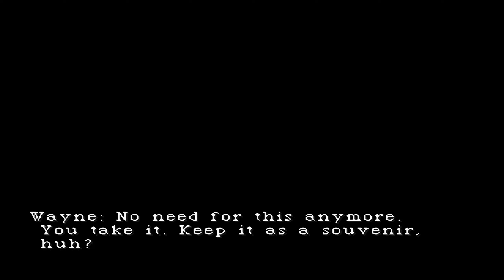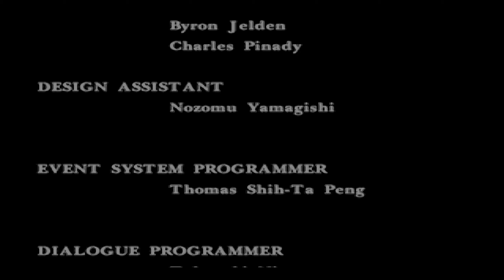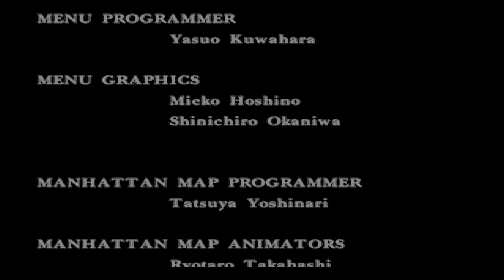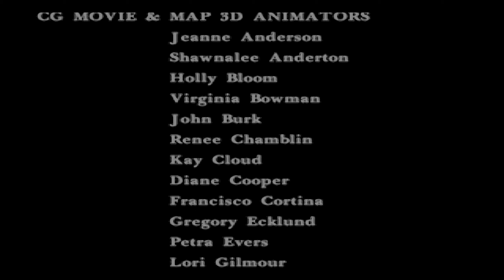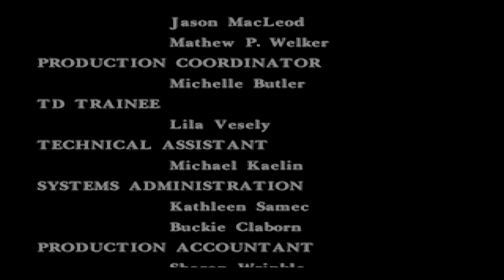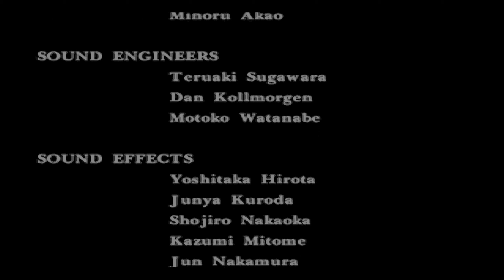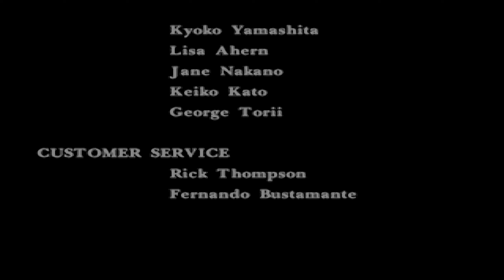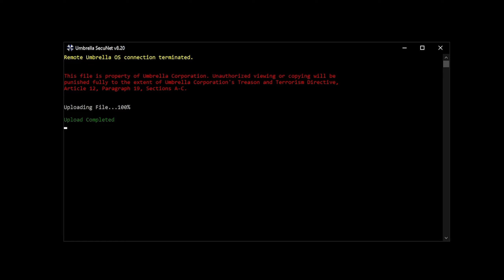Parasite Eve (PS1) : Day 6 - The Supreme Being (Finale)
Having defeated Eve on Liberty Island, the Statue of Liberty lies in ruins. Back on the cruiser Aya and her team prepare to head home. but it looks like Eve was able to birth The Supreme Being after all. There is only one way this ends. Aya prepares to kill it for all of humanity.